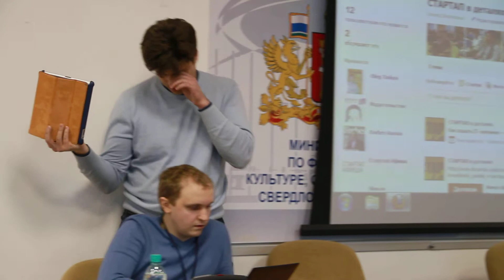СТАРТАП в деталях. 15 марта 2012 г." Как создать IT-компанию"